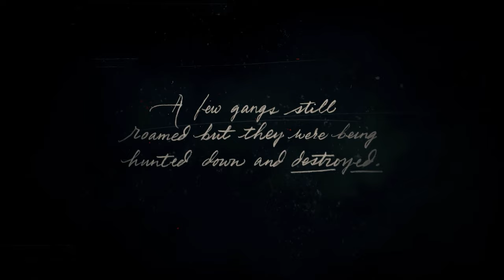Chapter 1 Review - What you need to know Red Dead Redemption 2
🔴 Previous video:
________________________________________________________________________________________________💲‼️💲_Gears that I use_💲‼️💲